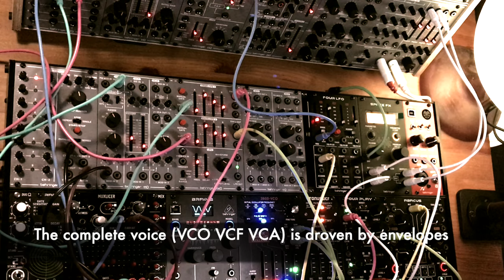BEHRINGER System 100 MEGA patch episode 2 How to repetitive bass and drum sequences with Muxlicer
A series of videos using Behringer system 100 modules and friends ABACUS FOUR LFO PP1 RADAR  in this episode.
Again;
ABACUS on
Clocks
aleatoric clocks
LFO
attenuverter
offset..and more

FOUR LFO on
melody
LFO !
Modulation

Muxlicer and Brain on drum
Seq and complete voice (system 100) on bass

I expose the interest to have  a regular and rhythmic sequence as a counterpoint of a random melody

Next episode with PP1 and RADAR to add humanity

Have a look and stay tune